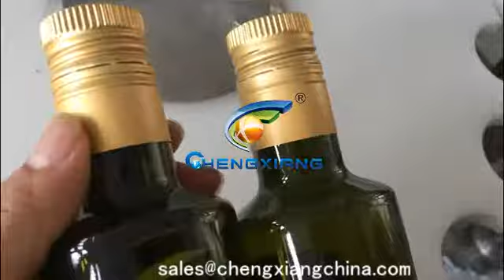CX-GFT Olive oil filling capping machine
Model:  CX-GFT   Olive oil filling capping  machine
Sunny
Saleslady
Skype:cn.chengxiang
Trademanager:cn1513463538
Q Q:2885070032